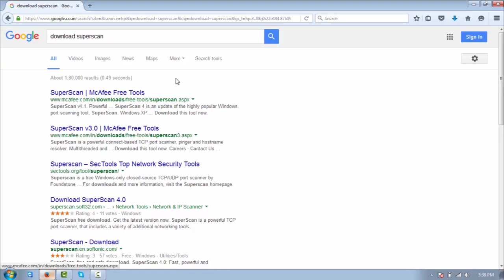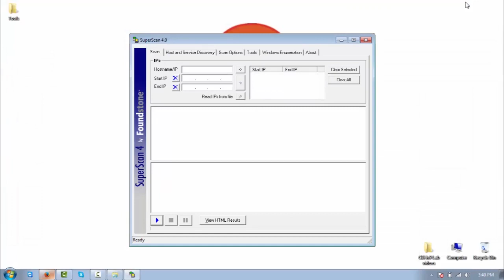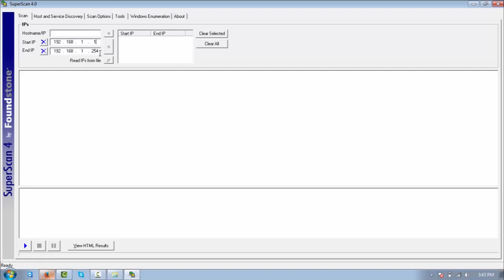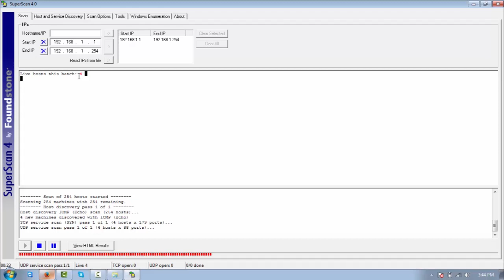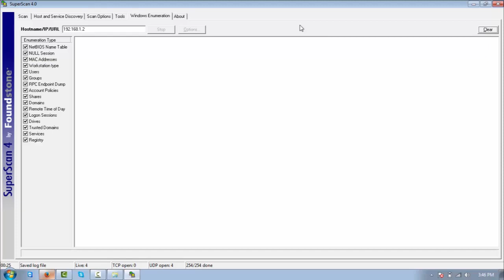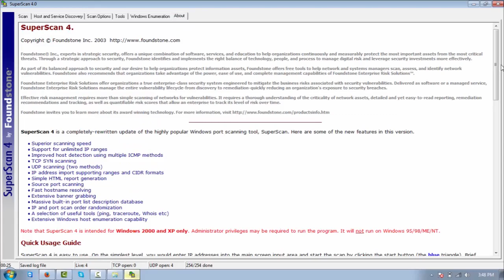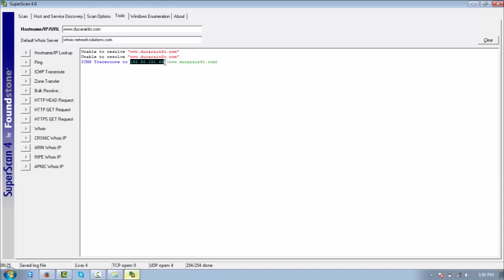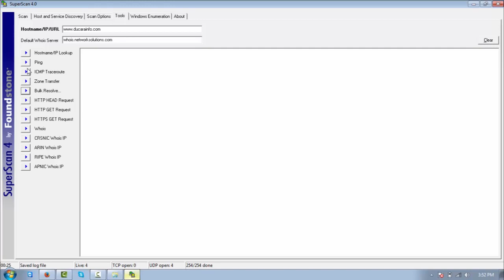Certified ethical hacking full course tutorial expert in 60 minute part 76